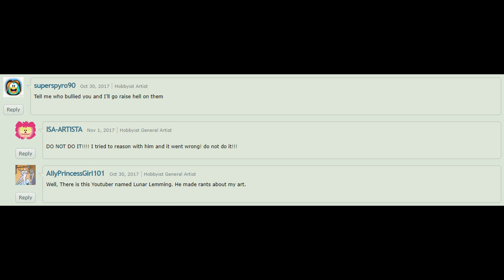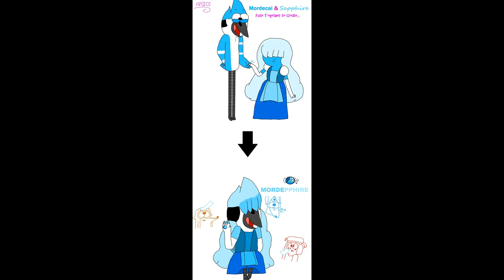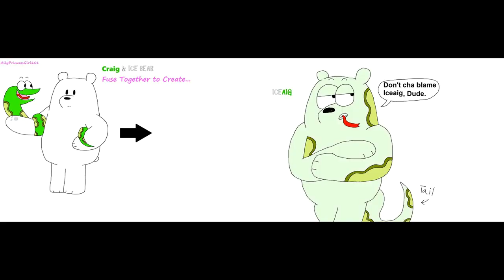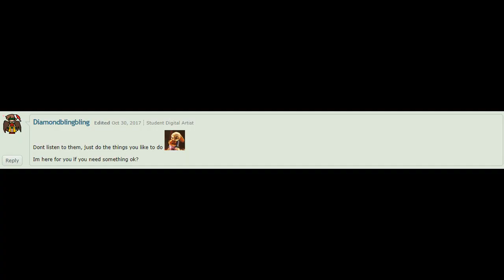AllyPrincessGirl101 Cringe Compilation 2: The Butthurt Sequel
Why Adult Swim hasn't got their own 24 hour channel?
So AllyPrincessGirl101 made journal about getting "bullied" and her friends defended her and she got really butthurt so this makes me want to make a sequel so enjoy the cringe. what the fuck I'm doing with my life now?

Smash TV: Circuit 1
Earthworm Jim 2: Anything But Tangerines
Heinz Kiessling: Temptation Sensation
Mario Party 2: This Way That

If you want to see the journal she made here you go

All these artworks goes to AllyPrincessGirl101.